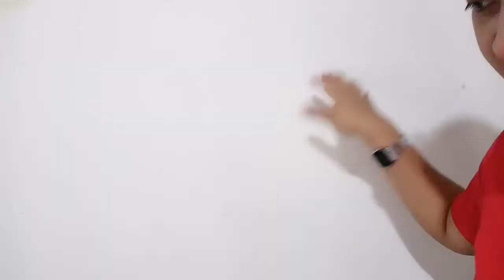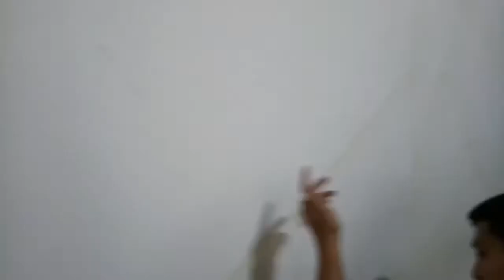GEOMETRIC WALL PAINT | RamDeL VLOGS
Hi everyone 🥰

NEW VLOG ‼️GEOMETRIC WALL PAINT (Apple green + light blue color ) 🔥